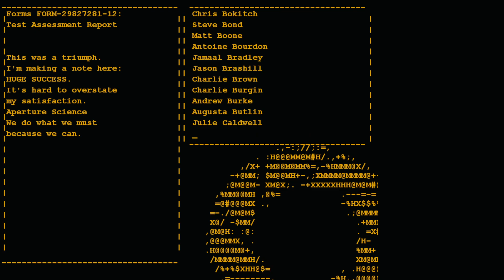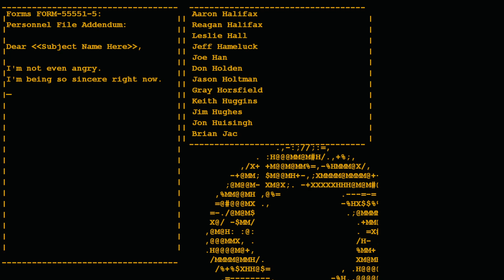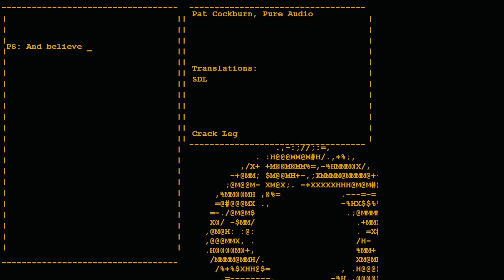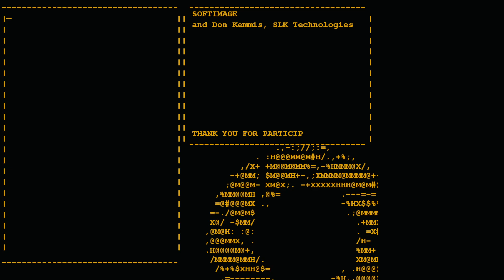Portal; Part 2/2; 2023/9/20 AZL9S Steam no voice video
AZL9S video of Portal on Steam.
Portal; Part 2 Final.
I try to be smart in certain parts but I end up dying when I miss my Portal shots. That's a little annoying when that happens to me. Heh.
I love listening to GLaDOS and I like her ending song.
[TIMESTAMPS]
00:00 Start
00:14 Escape
09:12 Escape 2
17:50 Escape 3
29:42 GLaDOS
31:10 GLaDOS; Morality Core incinerated
33:27 GLaDOS; Curiosity incinerated
34:42 GLaDOS; Intelligence incinerated
37:03 Ending
39:14 Credits; Still Alive; Portal

[GAME DETAILS]
Copyright: Valve Corporation
Genre: Action, Puzzle, Platform
Release: 2007/10/10
System: Microsoft Xbox 360, Windows
[PORTS]
Sony PlayStation 3
Steam
Android
Nintendo Switch

[!record]
PC, Steam videos & streams: OBS Studio
Console videos & streams: Elgato Gaming Capture Card HD60 S
Editing (if possible): AVS Video Editor
{END}